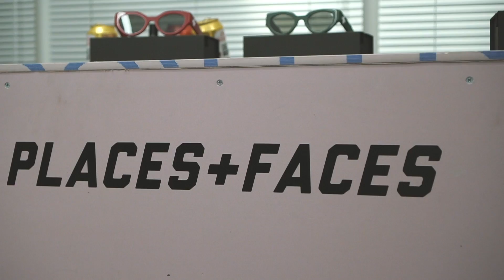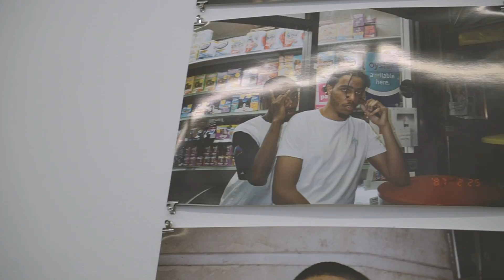PLACES + FACES - "AROUND THE WORLD & BACK” EXHIBITION & POP UP - LONDON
shot at the Places + Faces "Around The World & Back” Exhibition & Pop Up in London

Ryan Little - kick, push.